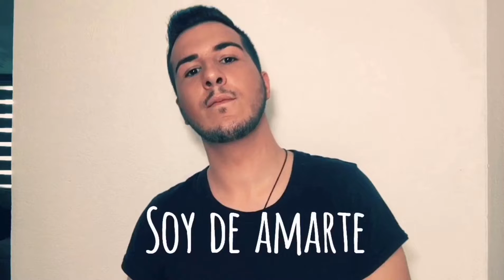ESTO PUEDE SALVARTE DEL CORONAVIRUS 🦠 GEL ANTIBACTERIAL | PREVENCIÓN ANTE EL CORONAVIRUS 🦠 DIY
En este vídeo os dejo la receta que la Organización Mundial de la Salud nos ha dejado para hacer nuestro propio Gel desinfectante o Gel antibacterial. ¿Tú cómo lo llamas???

La receta es:
 -500 ml de alcohol etílico o alcohol isopropilico.
-30 ml de agua destilada ( si no tienes, puedes hervir agua y dejar que se enfríe).
-100 ml de agua oxigenada.
-10 ml de Glicerina.

No olvides que esta fórmula ayuda a protegerte eliminando cualquier bacteria que puedas tener en tus manos pero lo esencial es lavarte muy bien con agua y jabón.

Recuerda que esto es un virus que tenemos que combatir todos quedándonos en casa!!!